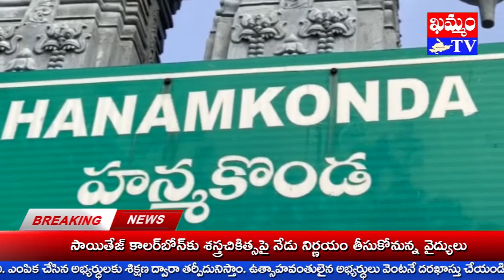కోల వినోద ఆధ్వర్యంలో గణేష్ ప్రత్యేక పూజలు Special pujas of Ganesh under the auspices of Kola Vinoda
హన్మకొండ జిల్లా కాజిపేట లో వినాయక నవరాత్రి ఉత్సవాలు ఘనంగా కొనసాగుతున్నాయి. స్థానిక విద్యా నగర్ లో మాజీ కార్పొరేటర్ కోల వినోద ఆధ్వర్యంలో వివిధ మండపాల ప్రత్యేక పూజలు నిర్వహించారు.
ఈ సందర్బంగా కోల వినోద మాట్లాడారు.
కుల మతాలకు అతీతంగా వేడుకలు నిర్వహిస్తున్నట్లు తెలిపారు.
గణేష్ భక్తులు, నిర్వాహకులు కోవిడ్ నిబంధనలు పాటించి, ఉత్సవాలు జరుపుకోవాలని సూచించారు.
కార్యక్రమంలో మాజీ కార్పొరేటర్ కోల వినోద, ప్రముఖులు పద్దం మనోజ్, కోలా సతీష్ కుమార్, G.దుర్గా ప్రసాద్, దాసరి ఇందిర, గూడెపు జనార్దన్,  బాసేలా రాజేష్, తడ్డవి సిద్దు, గూడెపు శేఖర్, B.రాజు, M సునీల్ గౌడ్, P.శ్రీనివాస్, సరోజ, వనిత, భాగ్య, సంధ్య, రేణుక తదితరులు పాల్గొన్నారు.

khammam tv, khammamtv, khammam kaburlu, ఖమ్మం టీవీ, ఖమ్మం కబుర్లు, khammam news, కోల వినోద ఆధ్వర్యంలో గణేష్ ప్రత్యేక పూజలు Special pujas of Ganesh under the auspices of Kola Vinoda